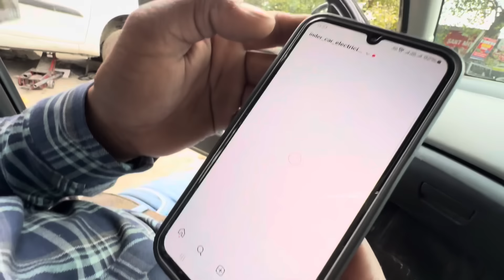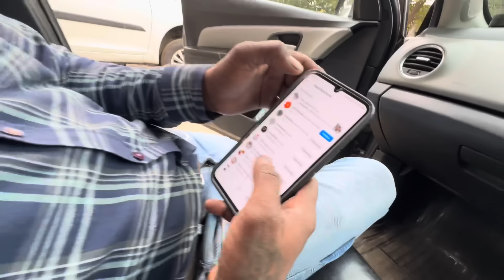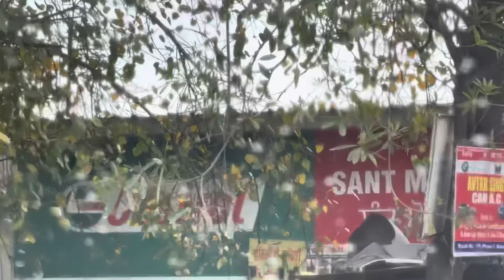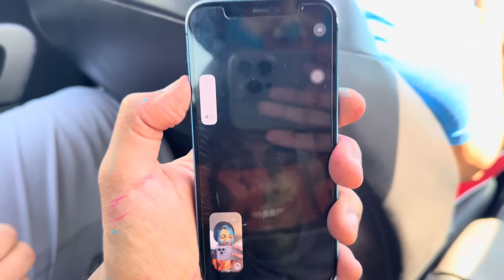CRUZE NU NZAR LG GYI 😢/ PUNJAB DA SAB THO LOWPROFILE TYRE 😜🛞